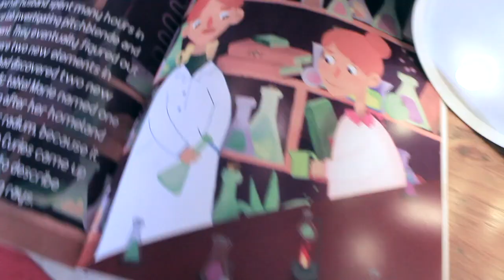Chemistry book | Children`s book about science for kids.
We are all chemists. Chemistry is part of everything in our lives. Chemistry is involved in everything we do.This book includes 43 pages. The book tells us, what is an atom and the structure of the atom! Tells about famous personalities in the chemistry history. Marie Curie, Dmitri Mendeleev and others. And so much more.

- to buy book on Amazon